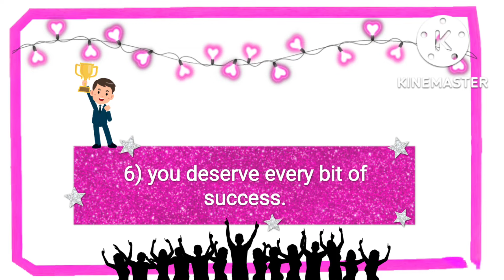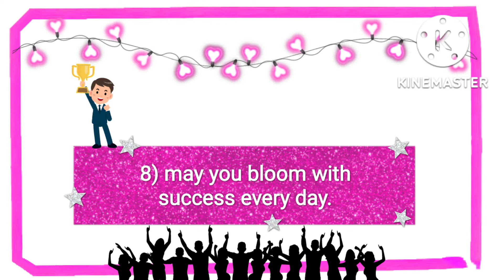10 Congratulations Wishes For Promotion | Promotion की बधाइयाँ | Promotion Ki Badhai In English